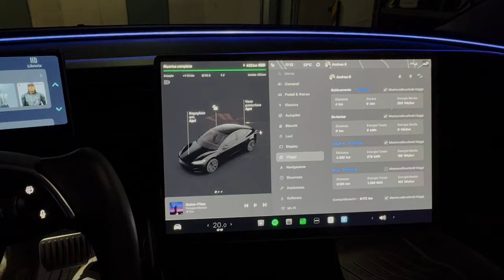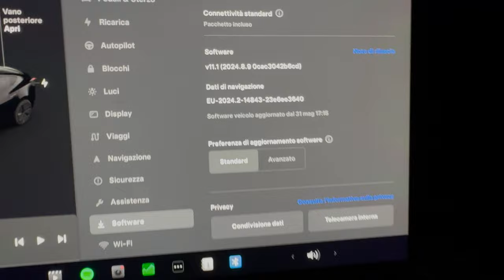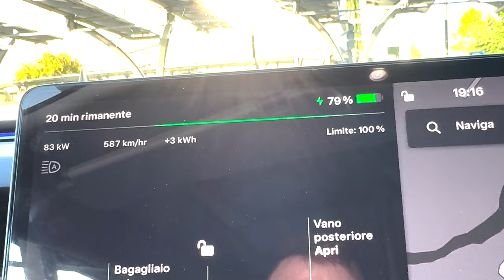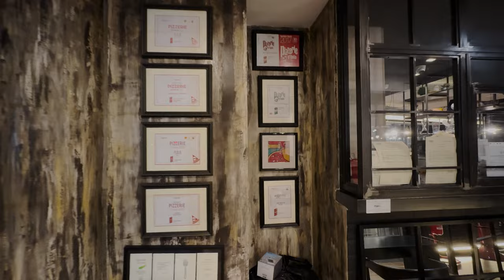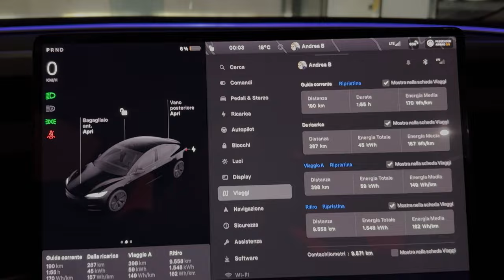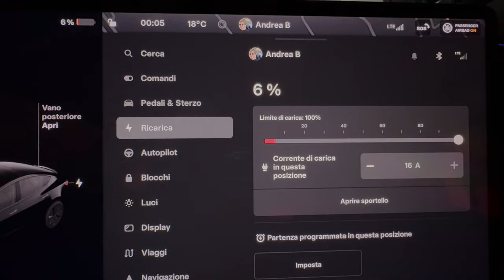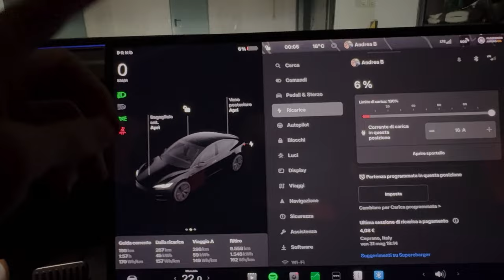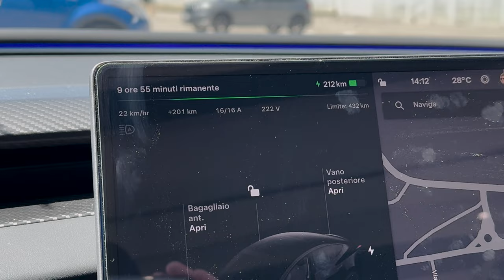Quanto ho consumato Da Roma ai Masanielli in Tesla Model 3 Highland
Amanti della pizza e della tecnologia, unitevi a me in questo viaggio emozionante! 🇮🇹

Alla guida della mia Tesla Model 3 Highland, mi dirigerò verso Caserta, con un obiettivo ben preciso: assaggiare la pizza più buona del mondo , quella dei rinomati I Masanielli.

Durante il tragitto, vi mostrerò le prestazioni e le funzionalità della mia Model 3, immersi nei panorami mozzafiato della Campania.

Arrivati a Caserta, varcheremo le soglie del paradiso della pizza, dove tradizione e innovazione si incontrano. ‍

Scopriremo i segreti del loro impasto leggendario, i lieviti madre centenari e gli ingredienti freschissimi che rendono ogni pizza un'opera d'arte.

Naturalmente, non mancherà la degustazione , con tanto di commenti e impressioni a caldo.

Preparatevi per un'esperienza unica che stuzzicherà le vostre papille gustative e vi farà innamorare della guida elettrica!

Cosa aspettate? Salite a bordo con me e partiamo per Caserta!